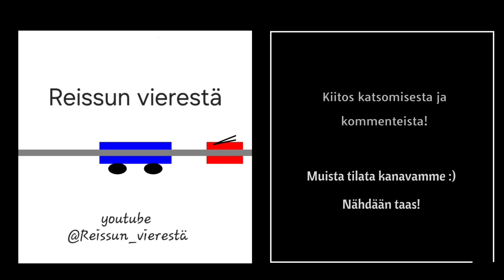Tuunataan matkailuautoa pienellä budjetilla 3D kaakelit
Kuvaus:

Tässä videossa lähdetään budjettituningin maailmaan, kun päivitän matkailuautoa tyylikkäämmäksi ja toimivammaksi – alle 50 eurolla! Ensimmäisenä käydään käsiksi keittiöön, jossa asennetaan uudet 3D-tarrat antamaan modernia ilmettä. Sen jälkeen suunnataan wc-tiloihin, jonne asennetaan uudet saippuatelineet ja lisätään kiven näköisiä 3D-tarroja tuomaan luonnon tuntua. Lopuksi viimeistellään wc-tila upealla maisemaikkunatarralla, joka tuo tilaan valoa ja avaruutta. Kaikki muutokset tehdään edullisesti ja helposti – täydellinen tapa tuoda uutta ilmettä matkailuautoon rikkomatta budjettia. Pysy mukana, niin näet lopputuloksen ja saat vinkit omaan budjettituunaukseen!

Tekstitys: Suomi, Ruotsi, Englanti, Saksa, Viro

4K videolaatu.